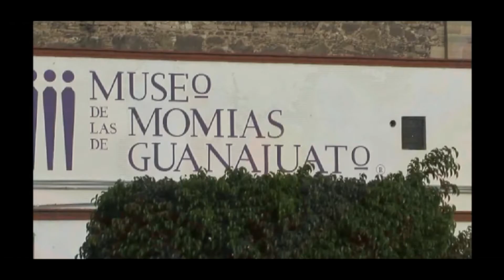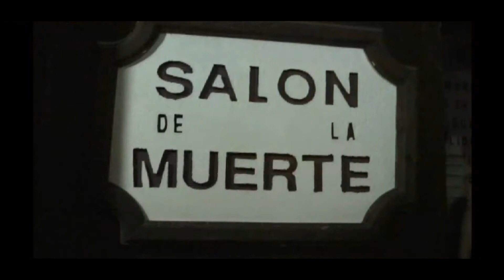Momias en México - Opiniario SOiTV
La muerte se ha convertido en un símbolo de la sociedad mexicana, ya que es un símbolo arraigado en su cultura y en parte de sus creencias religiosas.